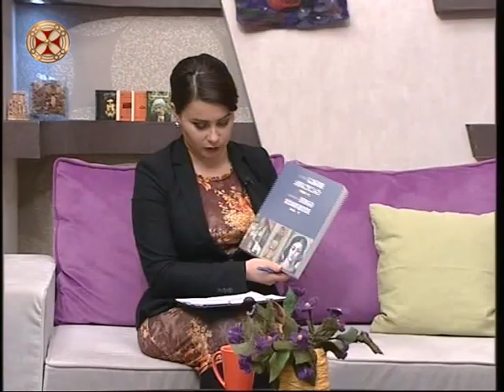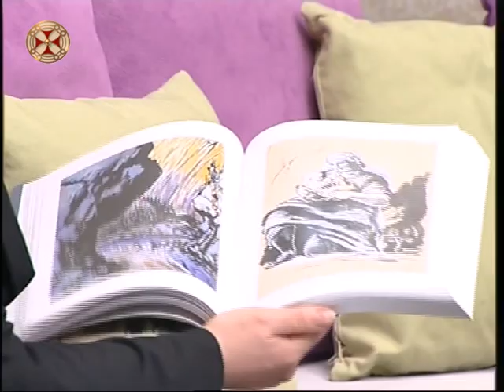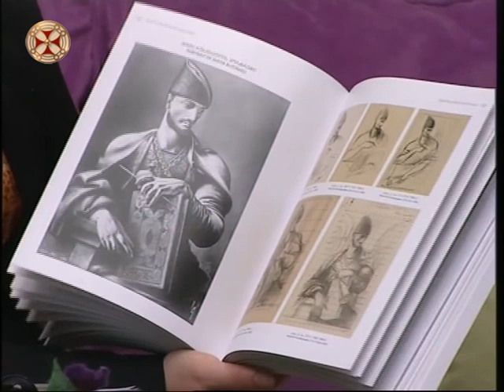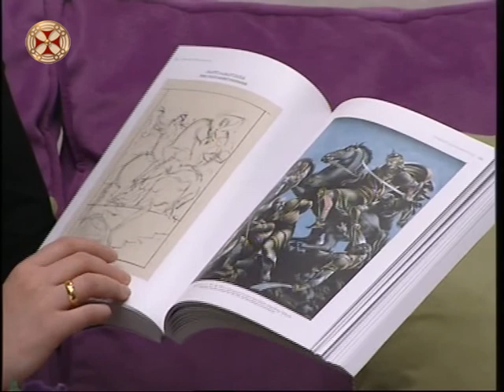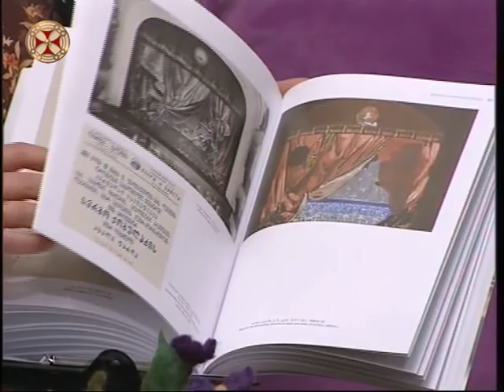„უცნობი სერგო ქობულაძე“ წიგნის პრეზენტაცია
„უცნობი სერგო ქობულაძე“ წიგნის პრეზენტაცია--წიგნის ავტორი ხელოვნებათმცოდნეობის დოქტორი მარიამ გაჩეჩილაძე,სოფიო ჩიტორელიძე.